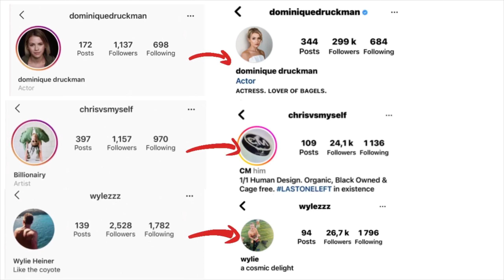大琳讲故事Fake Famous 虚名| 如何短期内把一个普通人变成网红，虚假的名气到底可以带来什么好处【大琳DALIN】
片子的名字叫 Fake Famous

大家好，欢迎来到我的频道 大琳DALIN 我叫大琳（沈阳银)。